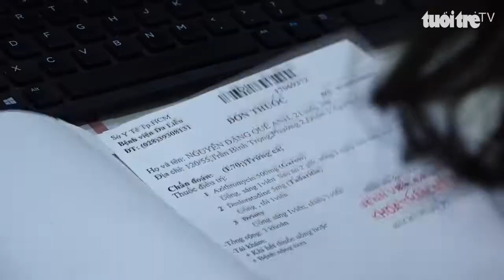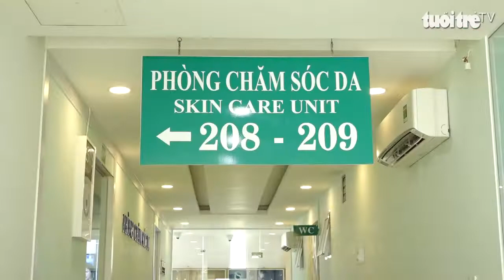Bệnh viện Da liễu TP.HCM khám da miễn phí cho các thầy cô giáo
Theo đó, từ ngày 18 – 22/11, các thầy cô giáo gặp vấn đề về da hoặc quan tâm đến cách chăm sóc, làm đẹp da khi đến Khoa Thẩm mỹ da – Bệnh viện Da liễu TP.HCM sẽ được các bác sĩ ở đây thăm khám, tư vấn miễn phí cách chăm sóc da, phòng ngừa lão hóa...